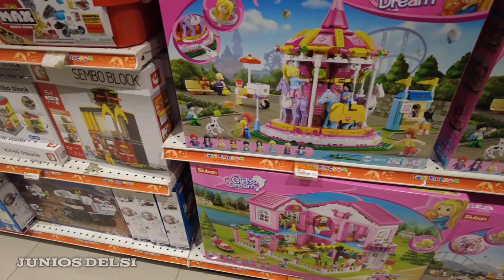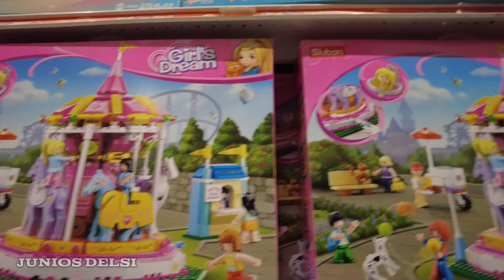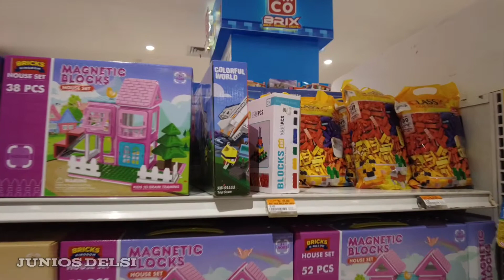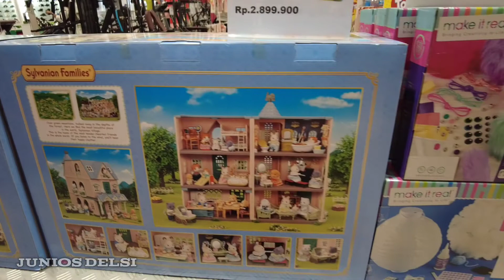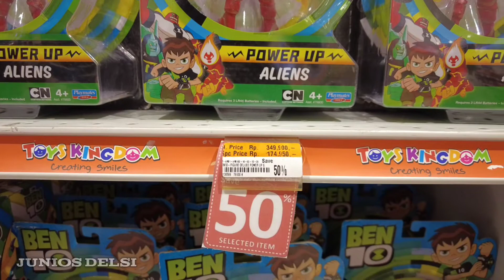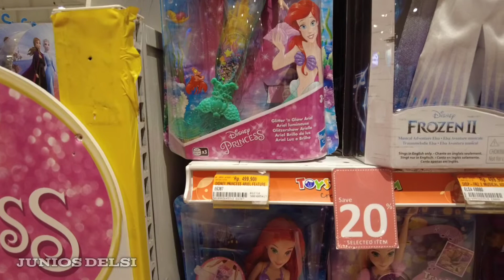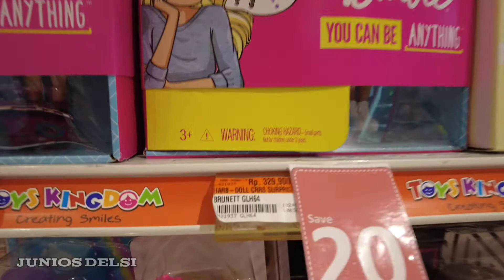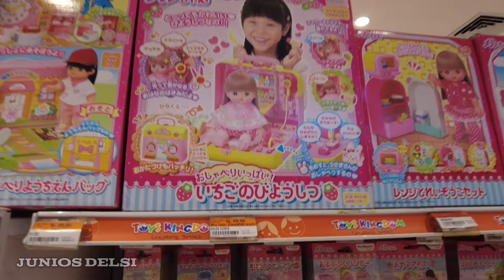Berkeliling di Pusat Mainan Anak Terlengkap di Bandung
Pada video kali ini kami mau share keadaan di pusat mainan anak terlengkap di Bandung, yakni di Toys Kingdom.  Apa-apa saja yang ada di sini.
Yuk simak video berikut sampai habis.